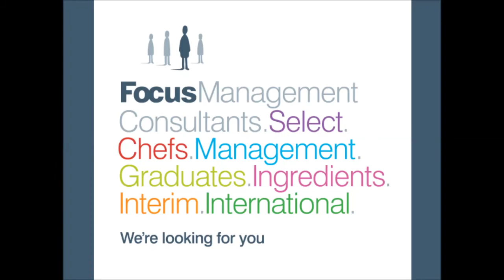Senior Sous Chef - Job Opportunity - Food Industry - London - Ref:FTL10978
Leading a team of five core Chefs and managing up to 20 during major events, this Senior Sous Chef position in one of London's best Conference and Events venues is an exciting new role for our client. This business is seeking a Senior Sous, reporting directly to the Exec Chef, who can deliver exceptional food in large volume to some of the world's leading companies.

For more information about the role, please use the following